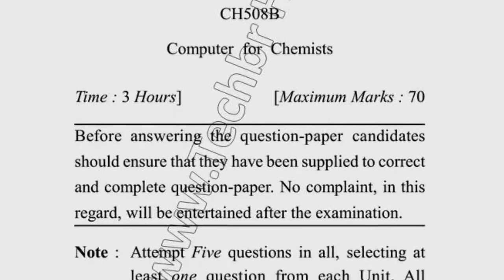Dcrust MSc Chemistry 2nd Sem Reappear Computer For Chemists Question Paper